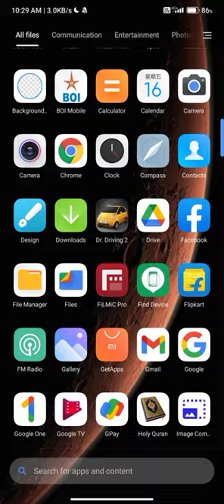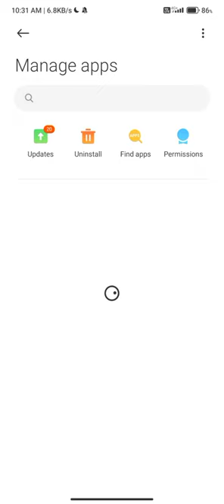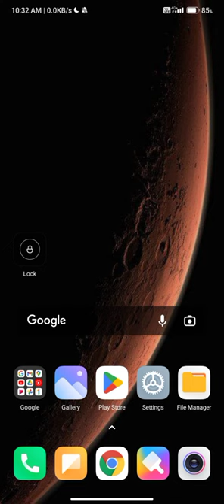junglee rummy not working,junglee rummy app,junglee rummy kaise khele